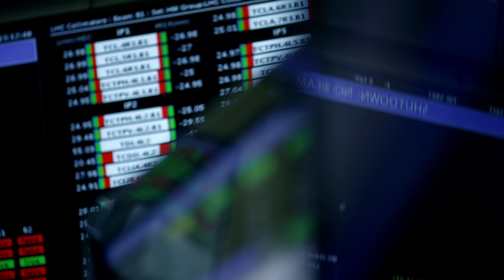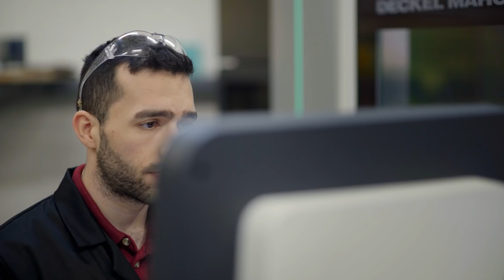Physics - it's Liverpool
What makes the Department of Physics at the University of Liverpool special?

In this film Head of Department, Professor Carsten P Welsch, gives an overview of the student experience one finds here in Liverpool, what makes the relationship between our staff and students so special, and also talks about some of our research activities.

To find out more and to get in touch with us,